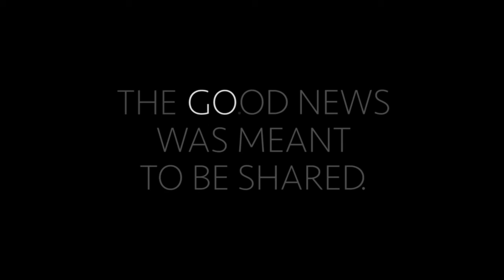2016 Good Shepherd Christmas Program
The 2016 Good Shepherd Christmas Program! We had over 250 kids involved in our Christmas programs and we are so proud of their hard work in sharing the Christmas story in such an amazing way! Good Shepherd Church in Moorhead, MN - YOU are welcome here! | Facebook.com/gsmoorhead | @GSMoorhead